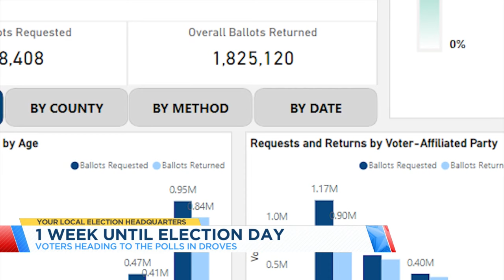Early voting turnout strong with one week until Election Day